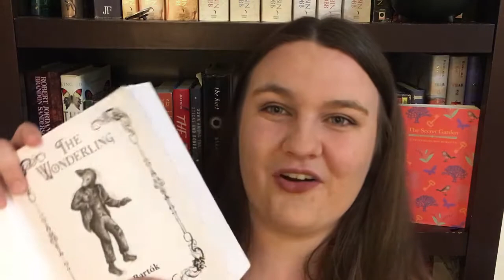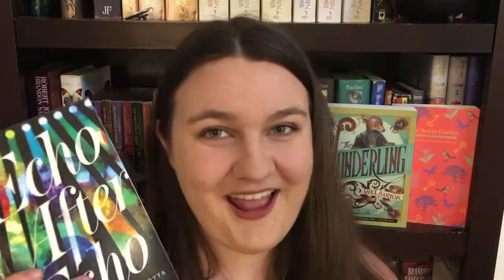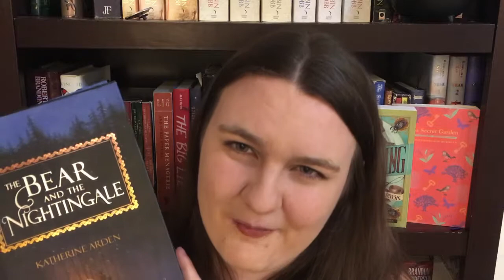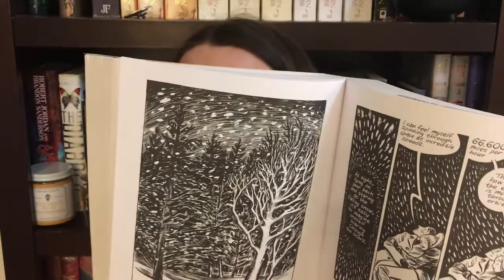Sensing Book Recommendations | MBTI Series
I think it starts drifting again in the last couple of minutes... Sorry about that!

BOOKS MENTIONED
The Secret Garden by Frances Hodgson Burnett
The Wonderling by Mira Bartok
Echo After Echo by Amy Rose Capetta
Blankets by Craig Thompson | Trigger warning for child sexual abuse